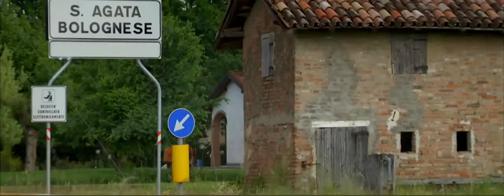# Lamborghini 50th Anniversary